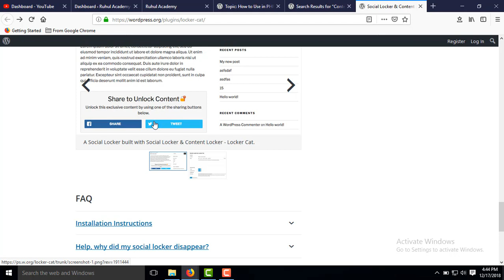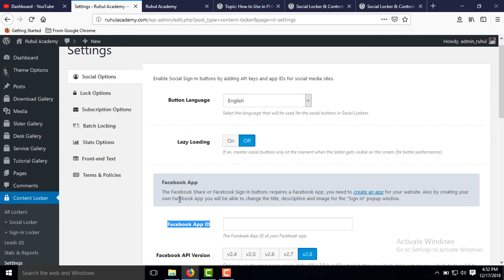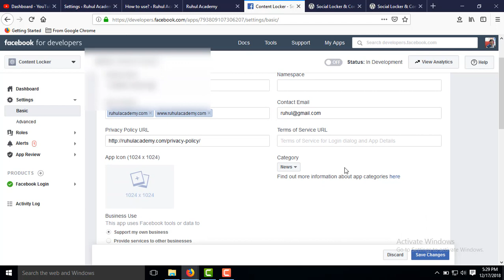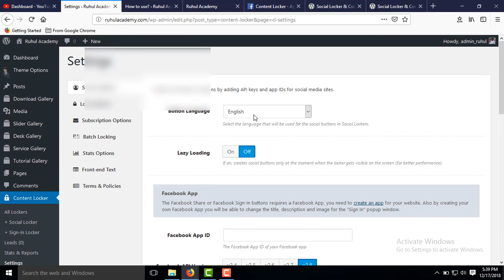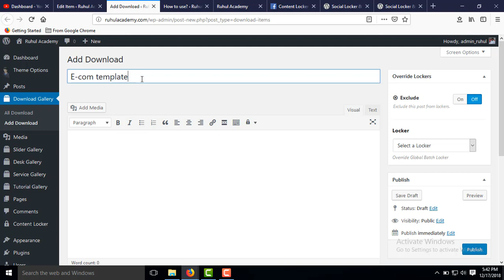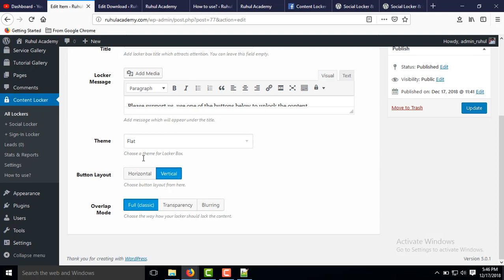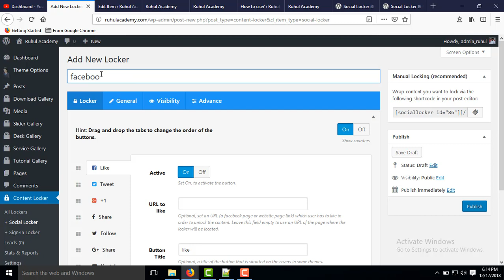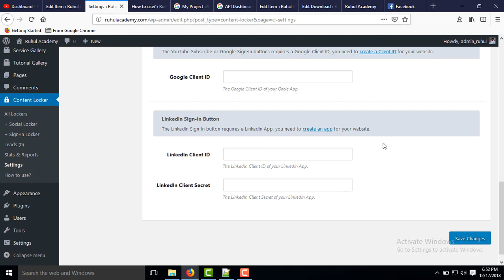Wordpress Content Locker plugin bangla class-1:How to create facebook app and intregreat with plugin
Hi!!
In this video tutorial i will show How to create facebook app and intregreat with plugins
Thank's By
Ruhul Academy

1. Android application Development
2. PHP Development
3. HTML Tutorial
4. HTML5 Tutorial
5. Bootstrap Tutorial
6. css Tutorial
7. css3 Tutorial
8. Javascript Tutorial
9. Any kinds of framework
10. Jquery Tutorial
11. C Tutorial
12. C++ Tutorial
13. C# Tutorial
14. CPA Marketing,
15. Youtube Marketing Tutorial
16. Upwork Tutorial
17. Fiverr Tutorial
18. People Per Hour Tutorial
19. craiglist Tutorial
20. video marketing Tutorial
21. Freelancer Tutorial
22. Belance Tutorial
23. Graphics design Tutorial
24. SMM Tutorial
25. Social media Marketing,
26. SEO Tutorial
27. Search engine optimization Tutorial
28. Email Marketing Tutorial
29. content marketing Tutorial
30. google adsence Tutorial
31. google adwords Tutorial
32. google web master tools Tutorial
33. web master tools Tutorial
34. Article writing Tutorial
35. photoshop7 Tutorial
36. adobe photoshop cc Tutorial
37. adobe premiere pro cc Tutorial
38. sony vegas pro Tutorial
39. Twitter Marketing Tutorial
40. Blog Writing Tutorial
41. Bloger Tutorial
42. Blogspot Tutorial
43. Video Marketing Tutorial
44. Scribe software Tutorial
45. Adobe Illustrator Tutorial
46. Bangla Tutorial
47.Ruhul Amin
48.RuhulAmin
49.ruhulaminbd
50.RuhulAminacademy
51. Aminacademy
52.Amin Academy
53.Ruhul Amin academy
54. Any kinds of IT, Freelancing  Tips and Tricks.